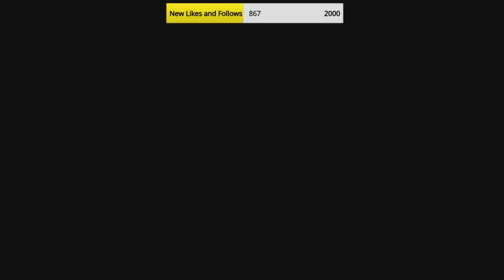Hyrule Warriors Age of Calamity - Win Back the Mighty Bananas!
Hyrule Warriors Age of Calamity - Win Back the Mighty Bananas! hyrule hyrulecastle HyruleWarriors hyrulewarriors hyrulewarriorsageofcalamity hyrulewarriorsageofcalmity hyrulewarriorsageofcalamity❤️